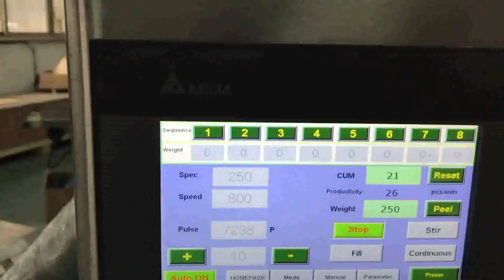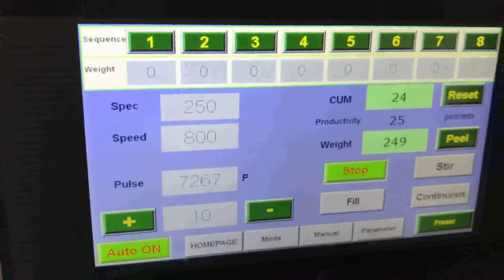economic semi-automatic auger filler with screw feeder for powder wheat flour coffee powder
Description: video machines : screw feeder , auger filler 50L storage hopper , automatic adjustment scale .

we are professional manufacturer of multihead weigher and packing machines ,machines : multihead weigher , linear weigher, Vertical Form Fill seal machine, doypack machine, check weigher, conveyor, etc;